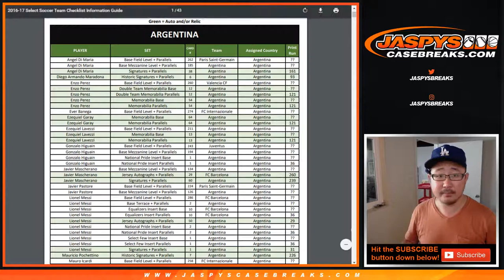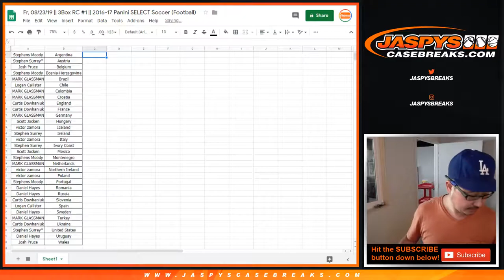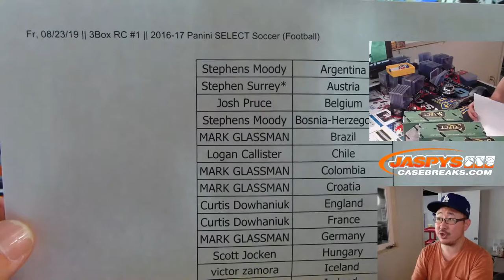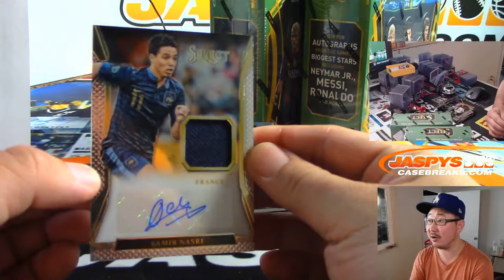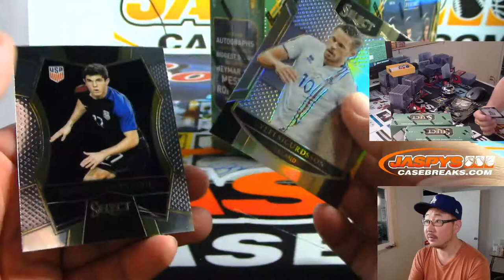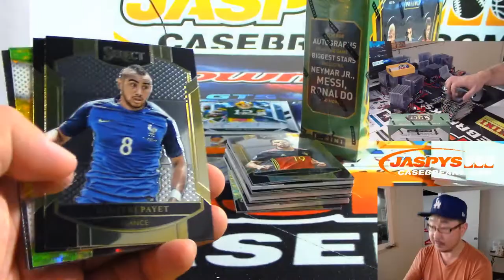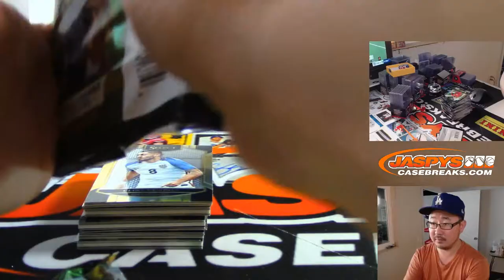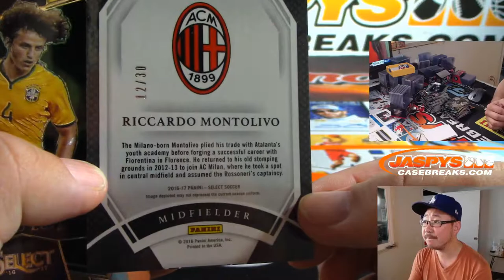Fr, 08/23/19 || 3Box RC #1 || 2016-17 Panini SELECT Soccer (Football)